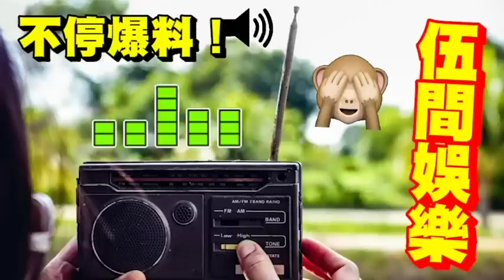驚人消息！姜濤再「缺席活動」隨時宣佈退隊！MIRROR被爆「鋪路踢走一人」小一個完全無人發現！ 伍間娛樂 (Mirror)